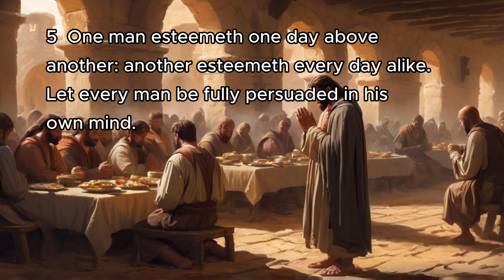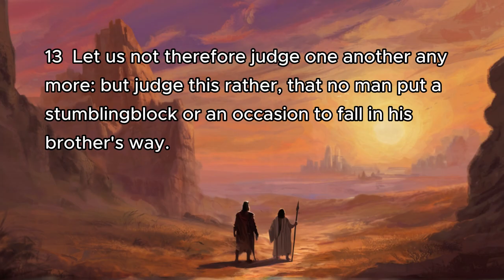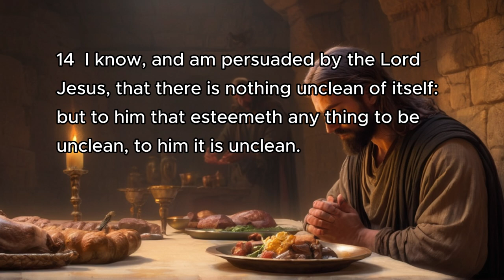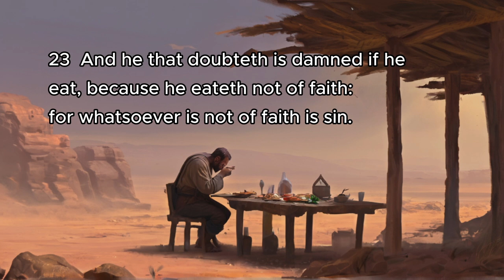Romans 14 | Bible Reading | AI Animation, Splash Art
Romans Chapter 14  | The Epistle of Paul the Apostle to the Romans
1 Him that is weak in the faith receive ye, but not to doubtful disputations.
2 For one believeth that he may eat all things: another, who is weak, eateth herbs.
3 Let not him that eateth despise him that eateth not; and let not him which eateth not judge him that eateth: for God hath received him.
4 Who art thou that judgest another man's servant? to his own master he standeth or falleth. Yea, he shall be holden up: for God is able to make him stand.
5 One man esteemeth one day above another: another esteemeth every day alike. Let every man be fully persuaded in his own mind.
6 He that regardeth the day, regardeth it unto the Lord; and he that regardeth not the day, to the Lord he doth not regard it. He that eateth, eateth to the Lord, for he giveth God thanks; and he that eateth not, to the Lord he eateth not, and giveth God thanks.
7 For none of us liveth to himself, and no man dieth to himself.
8 For whether we live, we live unto the Lord; and whether we die, we die unto the Lord: whether we live therefore, or die, we are the Lord's.
9 For to this end Christ both died, and rose, and revived, that he might be Lord both of the dead and living.
10 But why dost thou judge thy brother? or why dost thou set at nought thy brother? for we shall all stand before the judgment seat of Christ.
11 For it is written, As I live, saith the Lord, every knee shall bow to me, and every tongue shall confess to God.
12 So then every one of us shall give account of himself to God.
13 Let us not therefore judge one another any more: but judge this rather, that no man put a stumblingblock or an occasion to fall in his brother's way.
14 I know, and am persuaded by the Lord Jesus, that there is nothing unclean of itself: but to him that esteemeth any thing to be unclean, to him it is unclean.
15 But if thy brother be grieved with thy meat, now walkest thou not charitably. Destroy not him with thy meat, for whom Christ died.
16 Let not then your good be evil spoken of:
17 For the kingdom of God is not meat and drink; but righteousness, and peace, and joy in the Holy Ghost.
18 For he that in these things serveth Christ is acceptable to God, and approved of men.
19 Let us therefore follow after the things which make for peace, and things wherewith one may edify another.
20 For meat destroy not the work of God. All things indeed are pure; but it is evil for that man who eateth with offence.
21 It is good neither to eat flesh, nor to drink wine, nor any thing whereby thy brother stumbleth, or is offended, or is made weak.
22 Hast thou faith? have it to thyself before God. Happy is he that condemneth not himself in that thing which he alloweth.
23 And he that doubteth is damned if he eat, because he eateth not of faith: for whatsoever is not of faith is sin.